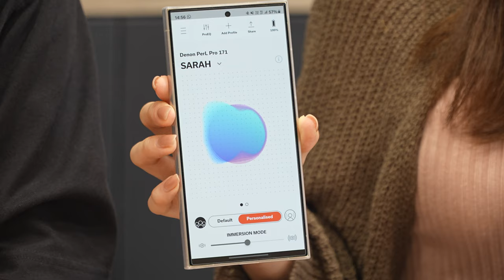🌟iOS 18.1更新 : AirPods Pro 2 玩「👂聽力測試功能」要求咁高架？（附設cc字幕）| 耳機評測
小瑟見到 iOS 18.1 嘅新功能新增咗「聽力測試」，除咗幫助大家更了解自己嘅聽力狀況外，仲可以幫助自動調整音頻效果，仲可以充當助聽器！所以小瑟更新到 iOS 18.1之後，同大家拍條影片分享下呢個新功能。更新之後，我已經用 AirPods Pro 2 做咗聽力測試。